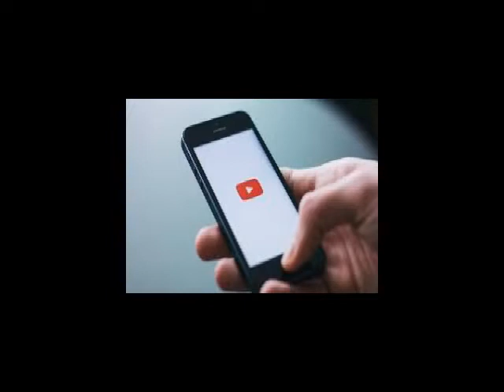आपके तिल आपके व्यक्तित्व के बारे में क्या कहते हैं?What your mole say about your personality?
आपके तिल आपके व्यक्तित्व के बारे में क्या कहते हैं?What your mole say about your personality?আপনার তিল আপনার ব্যক্তিত্ব সম্পর্কে কি বলে?Sanatann Jyotish.Vedic Astrology.Vedic Astrology in bengali.Vagyo ke nijer golam bananor jonnyo eta jantei hobe.Bad luck from Good luck.how to success in life?.How to win your luck?.world best astrologer.world best astrology.best astrology.Best Astrologer.Best Indian astrology.Best indian Astrologer.Astrologer.Astrological classes.Best Astrologer in WEST BENGAL.Astrology vs Science.What is ASTROLOGY.How astrology works?.How we improve ourselves?.How to reduce bed effect from our life?.How to increase good effect in our life?How to get success in our life?.How stars effect in our life?.Is Astrology really works?.Khudki zindegi ko assan baniye.Rule your destiny like a king.How to became a real hero in you life?.Be a some one from no one.Astrology is not superstition.Astrology is not illusion.Rasi chakra.Puranjay Astrology.Astrologer of PURANJAY.Vedio of puranjay.Video of puranjay astrology.Video of Sourav Sharma.Sourav Sharma vedio.Bhartiya joytish.Vartiya jyotish.